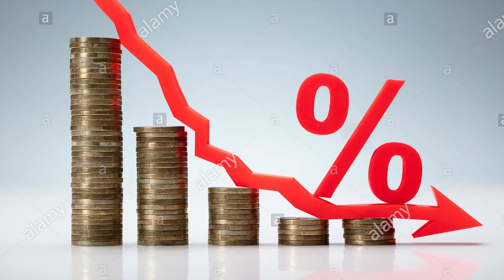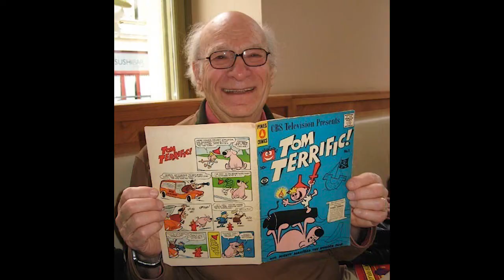LA ÉPOCA MÁS OSCURA DE TOM Y JERRY - Juanma Short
NUEVO VIDEO en el que hablo sobre una era en particular del programa de dibujos animados Tom y Jerry.

CADA LIKE, COMENTARIO Y NUEVA SUSCRIPCIÓN ME MOTIVAN A SEGUIR♥